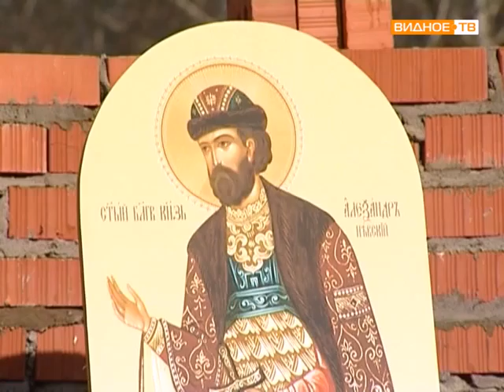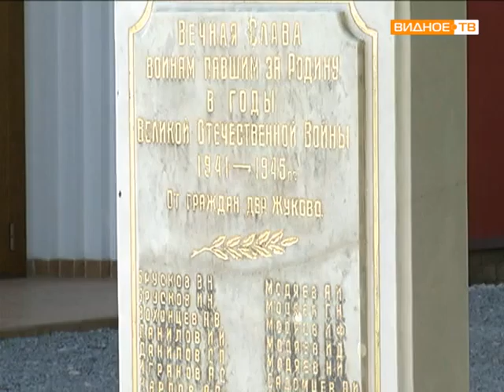Дорога к Храму (выпуск № 5)